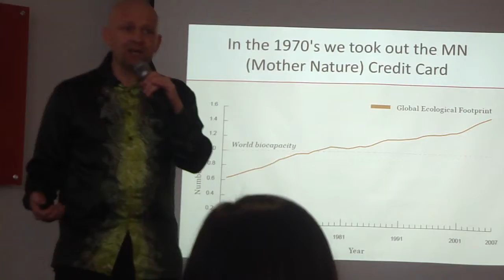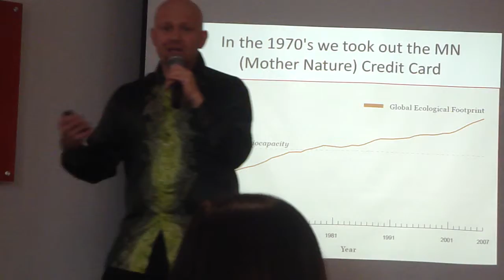Are you still connected to Nature?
Talk by Matthias Gelber at IACT university; David Beckam monkey at Kuala Selangor from presentation;